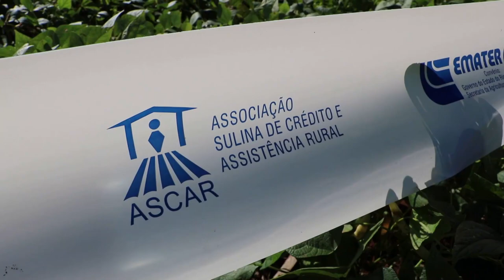No município de Chapada, dia de campo em unidade experimental de feijão - Rio Grande Rural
A família dos agricultores Gilson e Neiva Siveris, moradora do interior do município de Chapada, tem uma longa história com o cultivo do feijão. O amor pela produção dos grãos e o interesse pela diversidade de cultivares, inspira quem conhece essa história. E para incentivar outros produtores rurais, mostrando o potencial da cultura, um dia de campo foi realizado na propriedade da família, que também é uma unidade experimental de feijão, no município de Chapada.